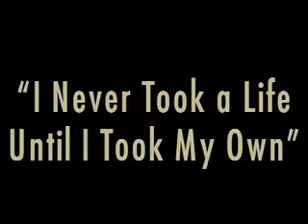Janet Kuypers reads "I Never Took a Life Until I Took My Own - the Martyr"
Janet Kuypers read this original Janet Kuypers poem live at "Waiting 4 the Bus" in Chicago 05/18/09. It was one of 3 poems she read; 1 was a poem with three parts ("I Never Took a Life Until I Took My Own," with the three parts "the Leader," "the Martyr and "the Lost"), one was the poem "How Much For Your Poem" (because stores usually only have book by dead poets, where you can purchase book by talented living poets in the in books section), and the third is of a poem Kuypers wrote WHILE at this open mic feature, called "that's from the barbed wire".

to read the full poem, or to read more of her work.